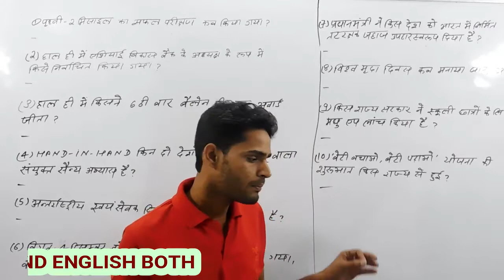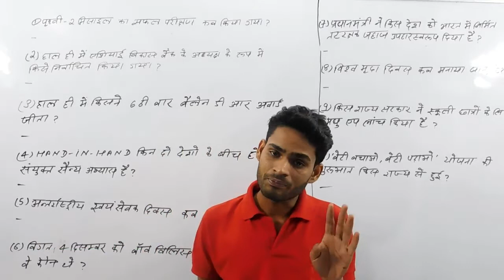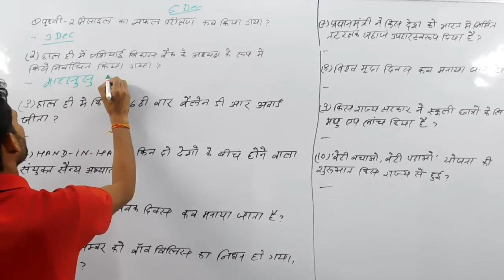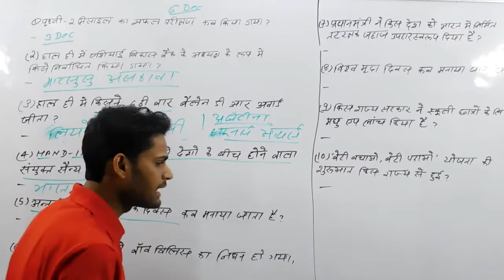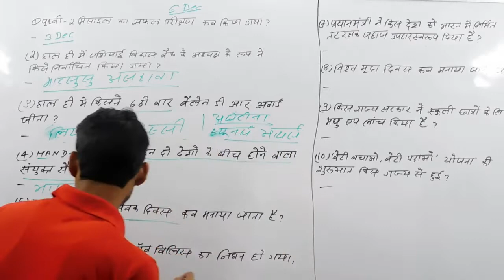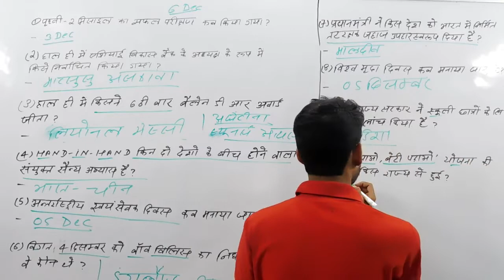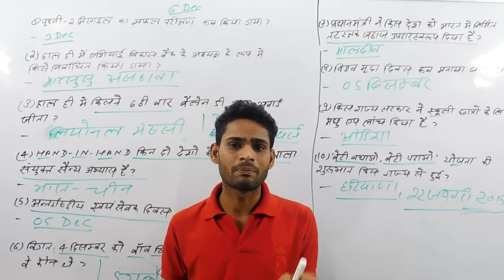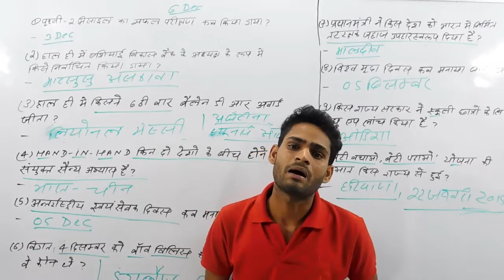CURRENT AFFAIRS | 6 DEC | QUIZ RESULT | DOWNLOAD PDF IN HINDI AND ENGLISH BOTH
Download pdf in hindi and english both

इसके अलावा  CHS CLASS 9  की भी क्लास जल्द शुरू की जाएगी । इसके अतिरिक्त अन्य किसी भी विषयों के लिए क्लास स्टार्ट होने की संभावना नहीं है ।

हमारी दूसरी बैच फूल हो चुकी है और अब तीसरी  बैच में ही एडमिशन मिलेगा जिसमें नामंकन की प्रक्रिया *1 दिसम्बर 2019 एवम कक्षाएँ 11 दिसम्बर 2019* से शुरू है । नामांकन संबंधित अधिक जानकारी के लिए इस वीडियो को देखें

Regards

BHU WORLD